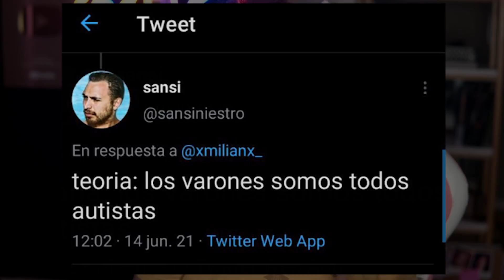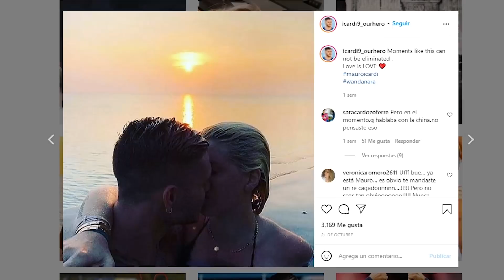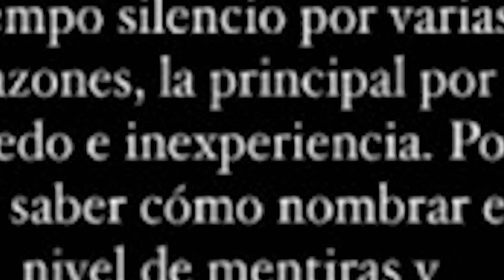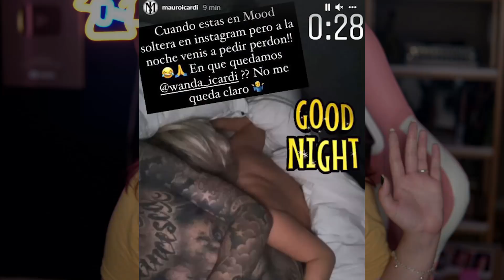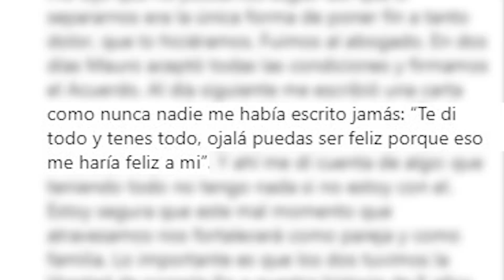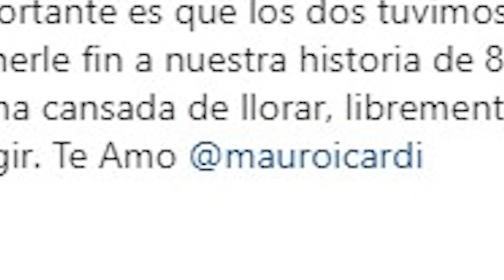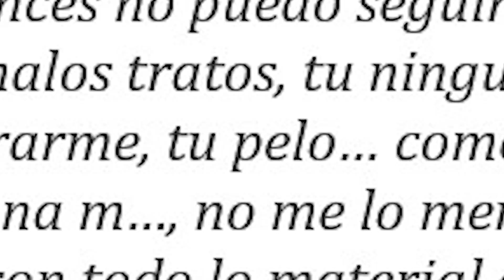ICARDI, EL WANDAGATE Y EL MISTERIO DE POR QUÉ EN ARGENTINA NO TE ABURRIS NI POR 2 MINUTOS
04:10 / empieza el video, no rompan las bolas

Siganme en instagram a ver si me dan el verificado de una vez D

-Productos que uso:

Primer (no en este video): Mac Prep + Prime
Base: Superstay de Maybelline
Correctores: Fit Me & Age Rewind de Maybelline
Bronzer: Natural Bronzer de Rimmel en color 022
Polvo: Insta Fix & Matte de Rimmel
Sombras: Paleta Anna de Colourpop y Return Of The Jet Eyeshadow de Rude Cosmetics
Cejas: Polvo de colourpop y lápiz para ojos de Extreme en marrón
Labiales: color sensational de maybelline en color 110 purely nude
Iluminador: Strobing Stick de  Maybelline en color 100
Rimmel:  Better than sex de Too Faced
Blush: Maxi Blush de Rimmel en color 005
Fijador: Lasting Fix de maybelline